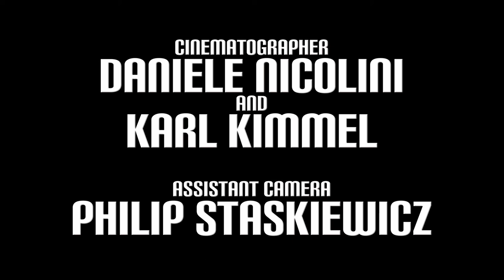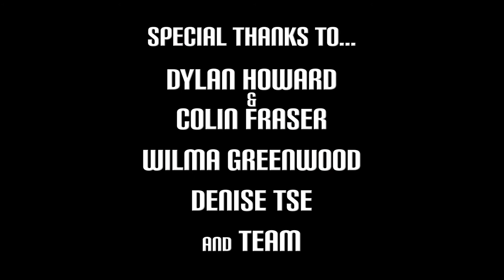Harvey and the Time Traveller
Join Harvey a he discovers that not only is his best friend a time traveller, but that he has also gone back in time to become his father.

Written and Directed by Tai Wilson
Edited, diligently, by Rick Neufeld

Copyright Vancouver Film School 2010